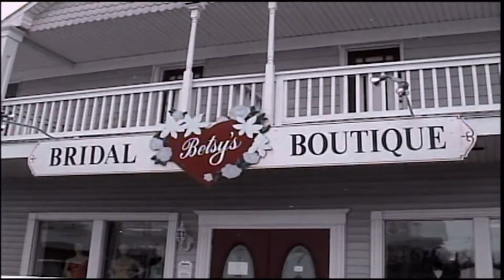Prom Dress Story 2003 Mary Mahalic & Nicole Warmbier